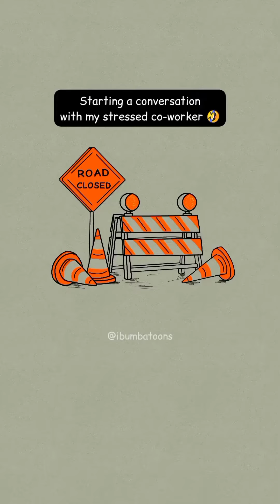Ibumba's Stress Reliever #5 😄 (Animation memes)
A compilation of my short animations. 😁Enjoy.